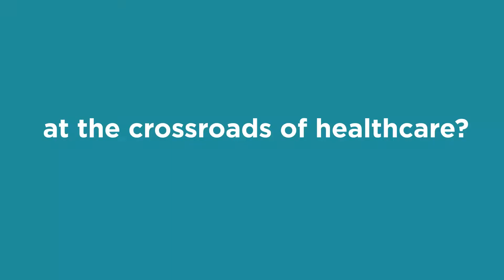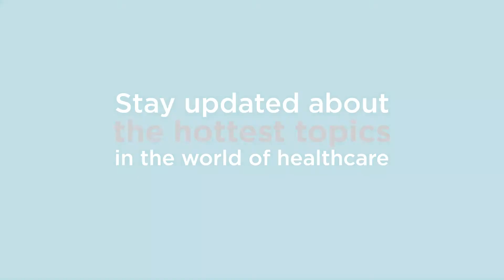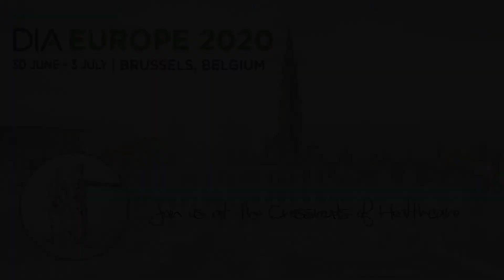DIA Europe 2020 - Why Attend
Learn more about DIA Europe 2020